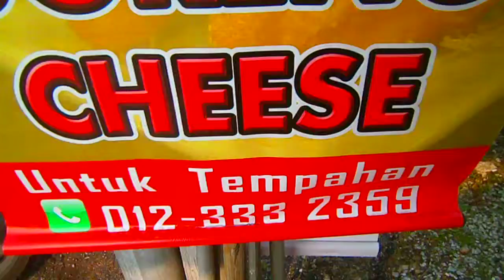laksa johor heritage